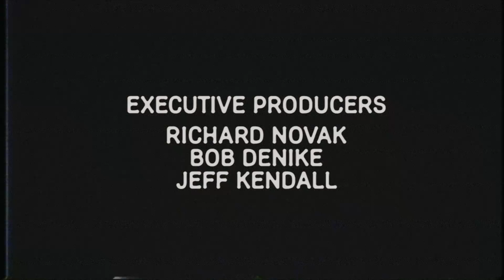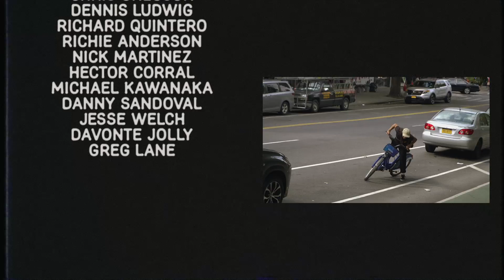SC Til The End VOL 2- Full Video! Santa Cruz Skateboards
We are back for part two, this time Welcoming Fabiana Delfino to the squad and our newly minted pro Kevin Braun.

CONGRATS BROTHER BRAUN, YOU'RE PRO!!!

Edited: Joe Perrin (@thekillatapes)